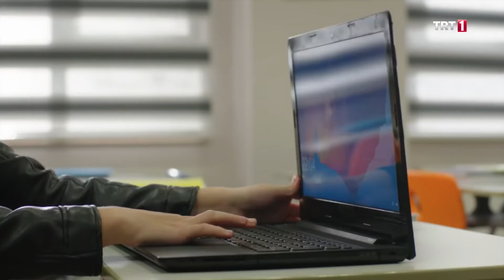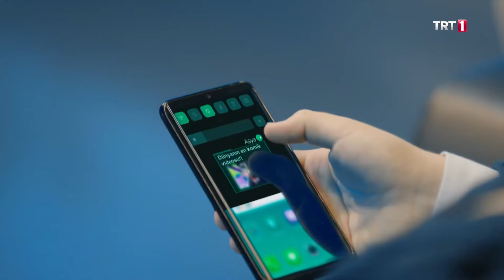"Sorunumuzu Nasıl Çözeceğimizi Biliyorum" - Tozkoparan İskender 7. Bölüm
İskender, güçlerini ortaya çıkarma pahasına Ayberk’in zarar görmesine engel olmuş ve Ayberk’i kurtarmıştır. Yaşadıkları karşısında nutku tutulan Ayberk, İskender’in süper güçleri olduğu konusunda Kasırga’yı ikna etmeye çalışır.
Diğer yandan Rafet Pala, okulu yönetme işini eşi Refika Pala’ya bırakmıştır. Refika Hanım, ilk iş olarak Kasırga ve Mavi Ay’ı yeni okçuluk hocaları Cihangir ile tanıştırır. Giovanni’yi bir anda karşısında gören İskender, durumdan şüphelenir ve onun tekkede birlikte eğitim aldığı Cihangir olduğu konusunda ısrar eder. İskender’in söylediklerini inkâr eden Giovanni, okul takımı seçmelerinin kendi gözetiminde yeniden yapılacağını salık verir. Ancak seçmelerde istenmeyen bir olay yaşanır ve Giovanni’nin marifetiyle İskender’in elinden çıkmış gibi görünün bir kaza gerçekleşir. Bu anları videoya çeken Kasırga, videoyu bir an önce Refika’ya izlettirmek ve İskender’in olabilecek en büyük cezaya çarptırılmasını sağlamak istemektedir. İskender’i yalnız bırakmayan Mavi Ay, Giovanni’yi olayların istemeyerek gerçekleştiğine ikna etmeye çalışır. Ancak Giovanni, bunun üzerine hem İskender’e hem de Mavi Ay’ın diğer üyelerine ceza vermeyi kararlaştırır. Olanlardan kendisini sorumlu tutan İskender çok üzülür.
Salih ve Rüya, anne-babasından uzak kalan İskender’e kol kanat gererek moral vermeye çalışır. Diğer yandan Kasırga, videoyu Refika’ya izleterek, İskender’in okuldan uzaklaştırılması istemiyle disiplin kuruluna sevk edilmesine yol açar.
İskender, yeni okçuluk hocalarının tekkedeki Cihangir olduğunu ispat edebilecek mi? Giovanni’nin Mavi Ay’a vereceği ceza ne? Disiplin kuruluna başkanlık eden Refika, İskender’in okuldan uzaklaştırılmasına karar verecek mi?